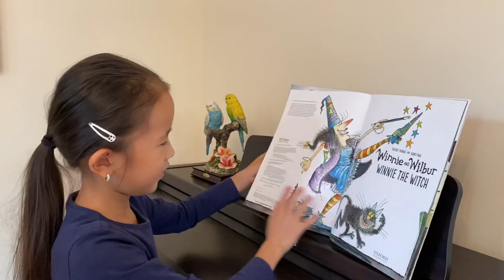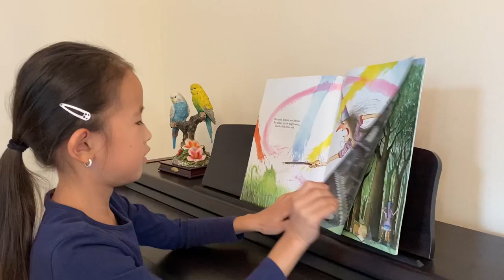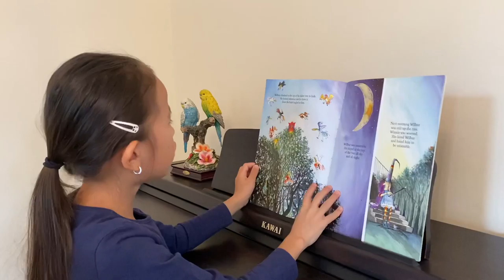Winnie and Wilbur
Winnie and Wilbur, Winnie the Witch